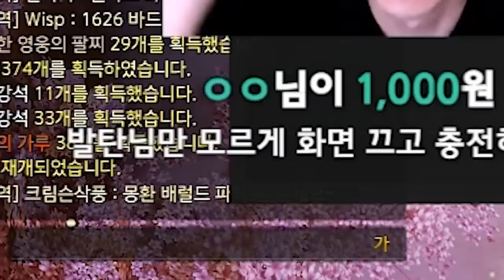23강은 장기백을 봤지만 드디어 창술사도..! [로스트아크]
▶편집
  - 김벌꿀님